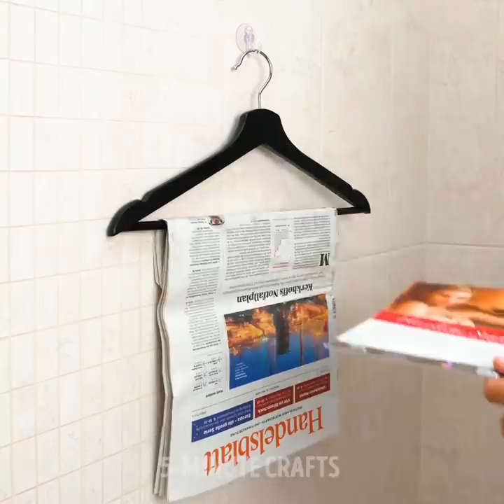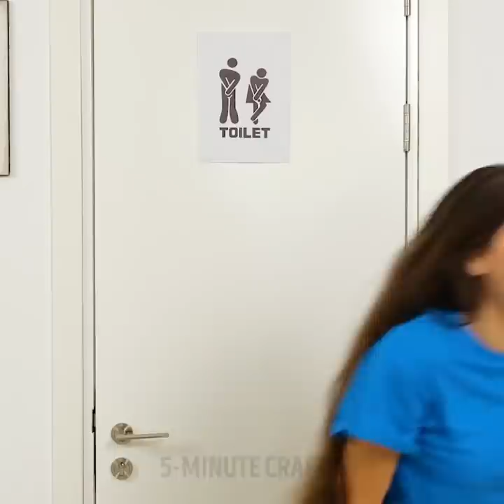26 Bathroom Hacks You NEED to Know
Timestamps

00:09 Ingenius hacks for bathroom
02:40 Easy trick for shaving
03:24 How to unclog a bathroom sink
04:52 Bathroom storage idea
06:04 Public restroom lifehacks